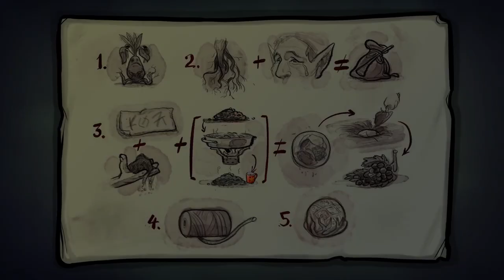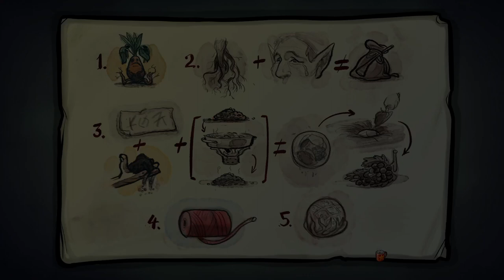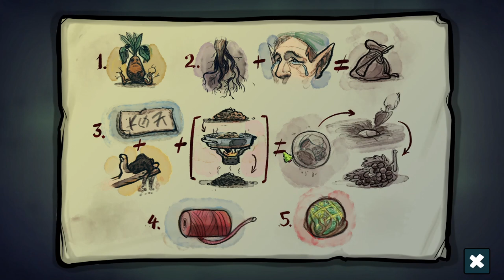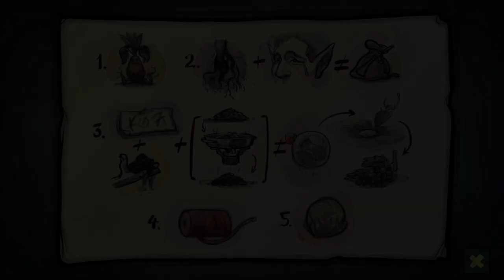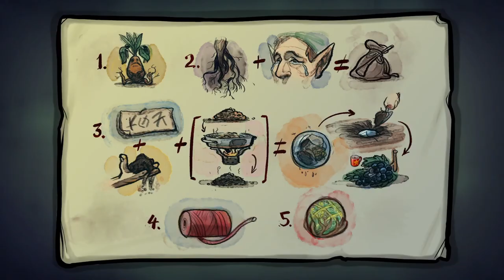Why is it so hard!? | Watch over Christmas #3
Welcome to Watch over Christmas, a click and point game about a boy named Cisco. He and his Teddy bear Kosmos has to save Santa before Christmas! Can we make it?
In this part Cisco is in Krampus and Santa's village because he need to find ingredients so La Bafana can make a weapon to catch Krampus when the time comes..